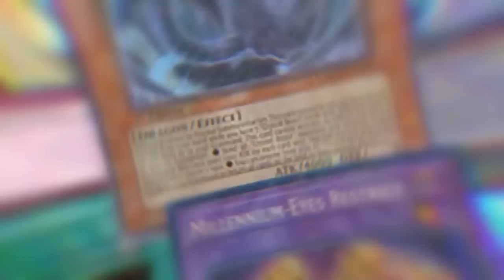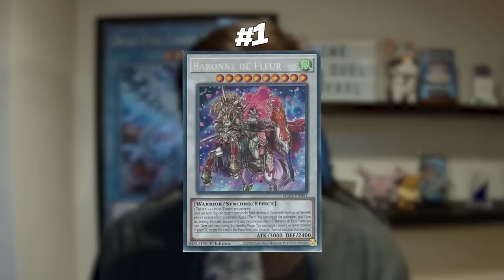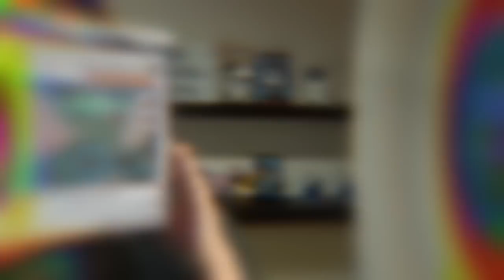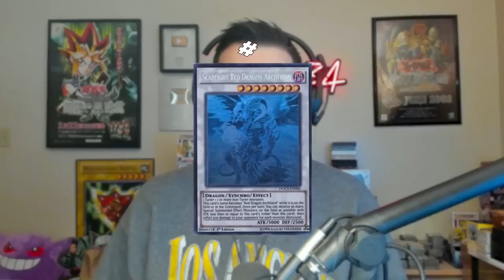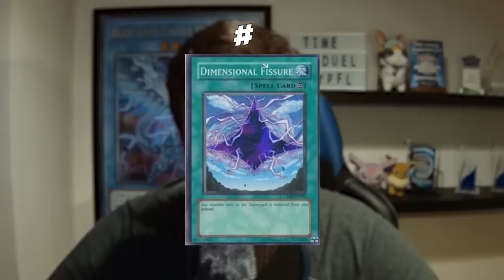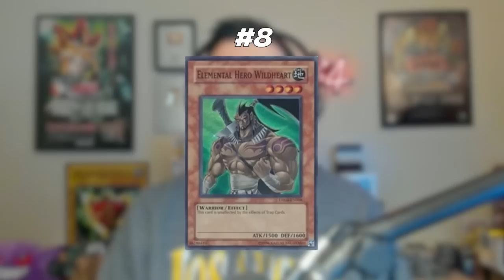Does A PRO Yugioh Player Know Yugioh Prices?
➤TCGPlayer Link!